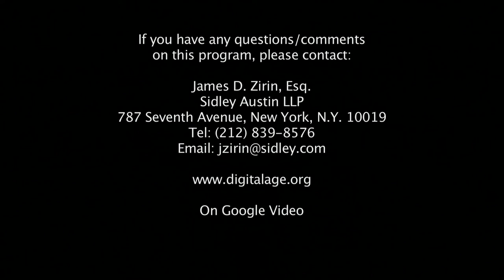Jim Zirin-How Do We Deal with the Syrian Refugee Crisis?-David Miliband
The bloody civil war in Syria has spawned a refugee crisis of dimensions unknown since World War II. Nearly 5.5 million people have fled the conflict with only around 10,000 re-settled in the United States - less than 0.2 per cent of the total Syrian refugee population. Yet, during the campaign, President-elect Trump said he would close the door to Syrian immigration. International Rescue Committee President David Miliband tells Jim Zirin that the U.S. must open its doors to carefully vetted Syrian refugees, and do its part to avert a humanitarian disaster.